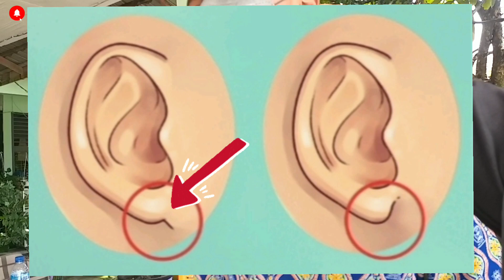PEWARISAN SIFAT || MERDEKA BELAJAR || BELAJAR IPA ASYIK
Belajar IPA Seru di SMP Negeri 11 Pekanbaru. Merdeka Belajar tapi tetap sopan.

Materi Pewarisan sifat